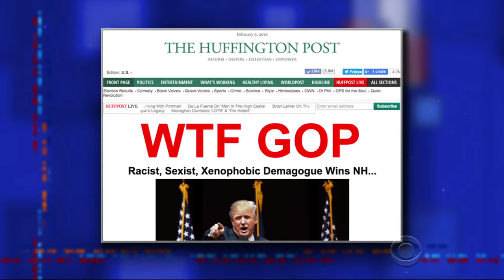Bernie Sandwiches Won New Hampshire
Stephen recaps the bizarre highs and glorious lows of the New Hampshire primary.